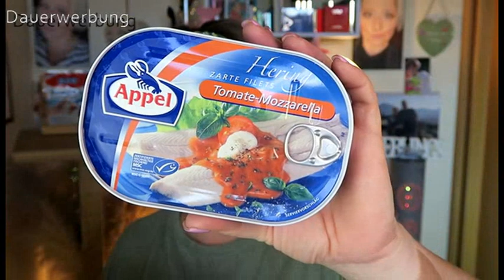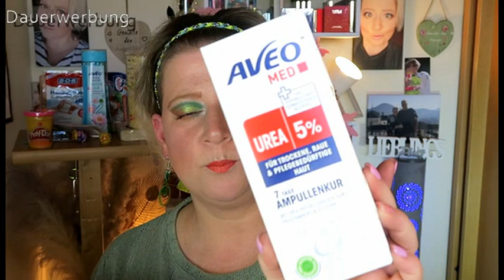Steffibox Vol.43/Verlosung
Hallöchen zum Verlosungsmittwoch
Heute hau ich wieder eine Steffibox für euch raus
Ihr habt ja immer so eine Freude an meinen Boxen
Deswegen werden wohl in nächster Zeit immer mal wieder welche an euch Verlost
Viel Spaß mit dem Video und viel Glück bei der Verlosung
Intromaker
Und jetzt geht es zur Verlosung

Unter allen die mein Video mit dem Tomate kommentiert haben(Ja sorry,aber man muss immer alles öfter schreiben sonst treten beschwerden auf. Zwinker. )wird die Box verlost!
Schreibe mir einen lieben Kommentar unter dieses Video mit dem
*Der Gewinner wird per Antwort auf ihren/seinen Kommentar benachrichtigt
und sollte sich innerhalb einer Woche nach Benachrichtigung bei mir per Mail melden.
*Das Los entscheidet und wird per Video festgehalten( hier auf Youtube auf meinem Kanal zu sehen am 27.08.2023)
*Solltest du dich in der Woche nicht bei mir melden,geht die Verlosung in die nächste Runde
*Niemand ist verpflichtet hier teilzunehmen, das ist bloß eine "Danksagung"
*YouTube ist kein Sponsor des Wettbewerbs und somit für die Durchführung und Organisation des Wettbewerbs weder verantwortlich ist noch haftbar gemacht werden kann!"

Und drücke allen die Daumen

Stefanie Bals
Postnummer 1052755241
Packstation 230
85290 Geisenfeld